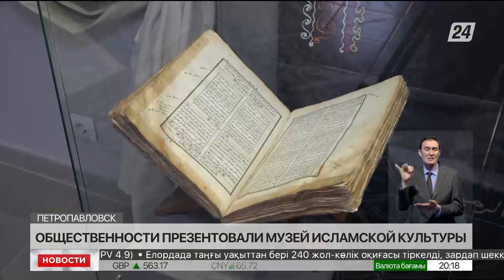Музей исламской культуры презентовали общественности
В Петропавловске завершилась реставрация старинной мечети, здание которой когда-то использовали даже под склад, сообщает «Хабар 24». Теперь это первый и пока единственный в городе Музей исламской культуры. Там хранятся ценные религиозные документы.